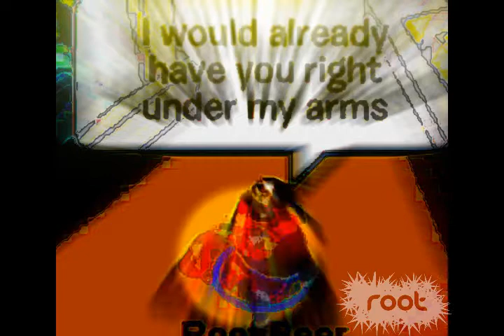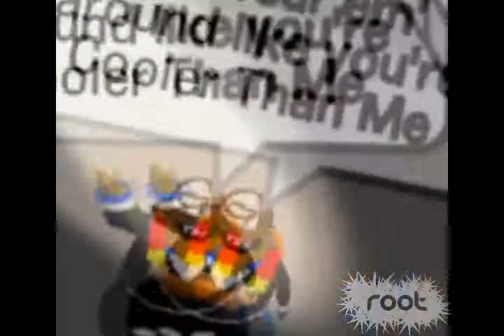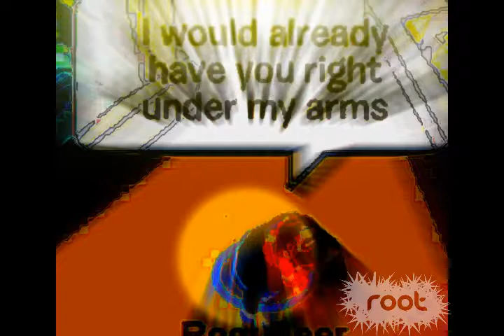Cooler Than Me- Mike Posner iCPMV/CPMV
iCPMV/CPMV of Cooler Than Me :D